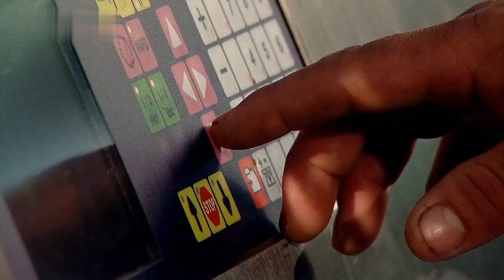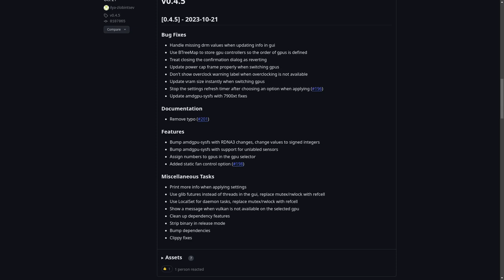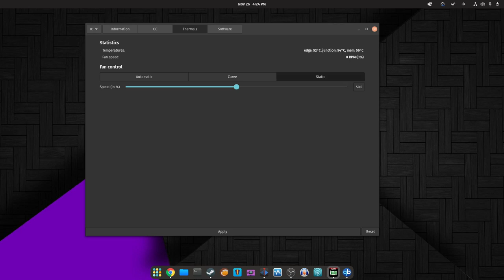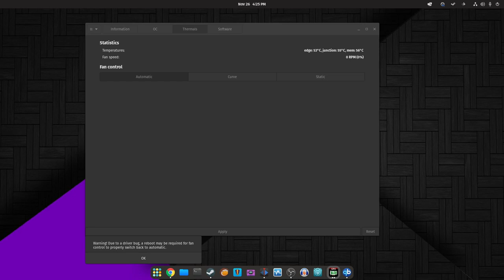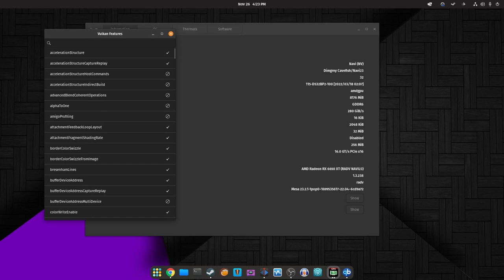LACT - The New AMD Radeon GUI Control Panel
LACT Is The Newest AMD Radeon GUI Control Panel For Linux